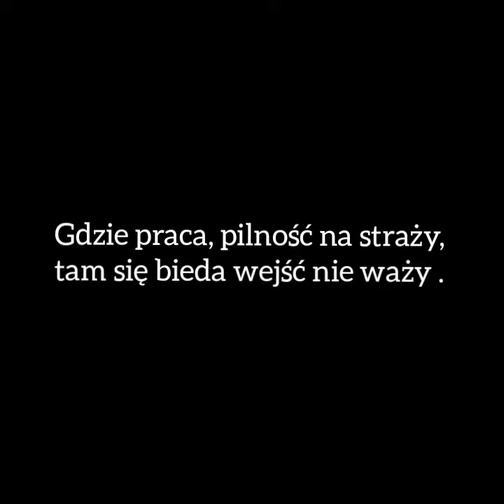Jego Serce na każdy dzień - odc. 343 - 7 marca 2021 r.